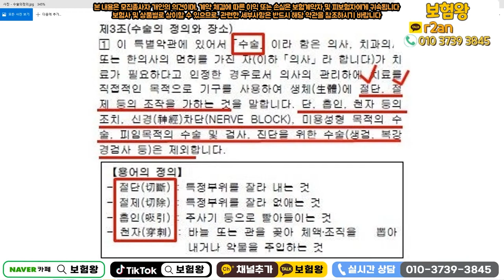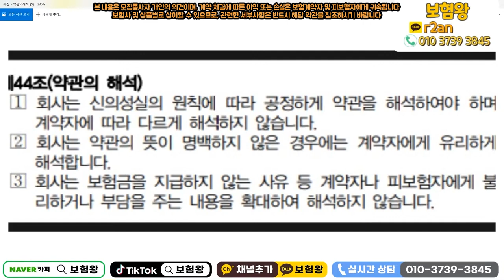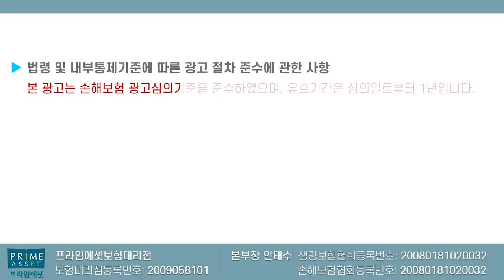질병수술비의 허와실!! (f.왠만한 질병은 모두 보상?)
질병수술비의 약관해석 및 보상여부에
대해서 설명드렸습니다